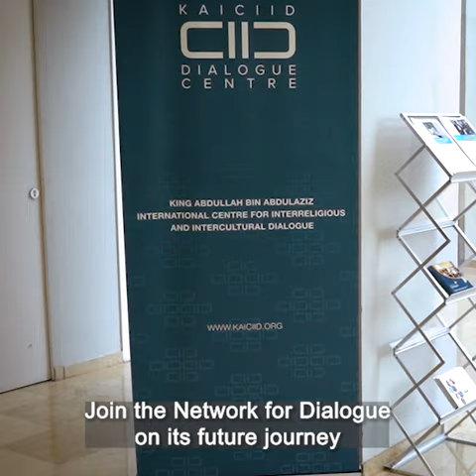Network for Dialogue's 5th Anniversary - Vision and Mission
The KAICIID-supported Network for Dialogue celebrated its 5th anniversary in Palermo, Italy, in May 2024. Discover the vision and mission of the Network in this short video!